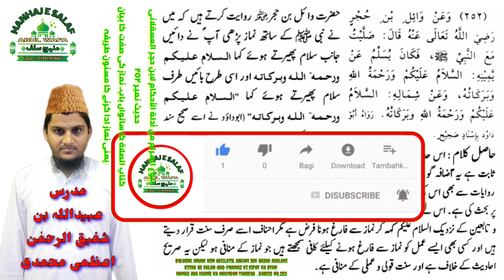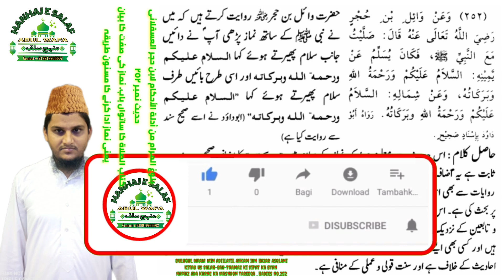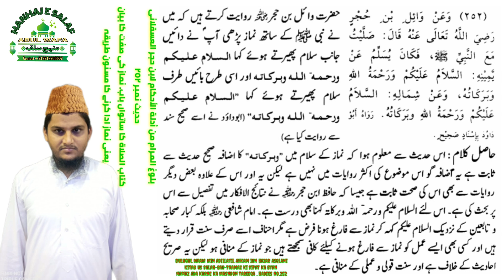Bulugul Maram Min Adillatil Ahkam Kitab Us Salah Hadees 252 Namaz Ki Sifat Ka Bayan Namaz Ka Tareeqa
Aameen

ABULWAFA SALAFI
ابوالوفا سلفی

Facebook  I'd
SIRAT UN NABI SALLALLAHU ALAIHI WASALLALLAM
Link.